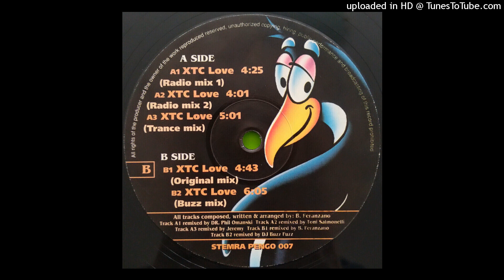Bertocucci Feranzano - XTC Love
Message to Song Creators – it is not my intention to breach copyright laws, or to offend anyone.

Whilst I post these videos for the love of the sesh, it would also be good to make a small income from this Youtube channel, so if you are looking for anything from Amazon, please consider using this affiliate link 😊 This small income will help support the channel, thanks fellow ravers!

Be the first to know when new tunes are uploaded to the channel.

Genre: Electronic
Style: Hardcore, Gabber, Happy Hardcore
Year: 1995